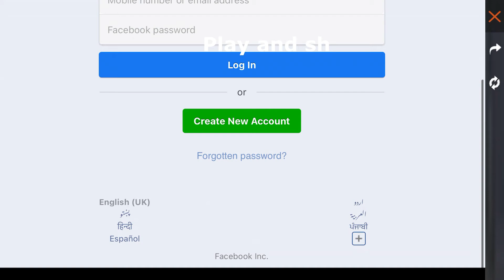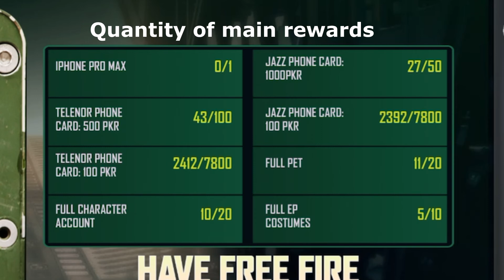BIG | Free Iphone Max - Free White Eagle Bundle - Free Pet - Free Character in Free Fire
thanks